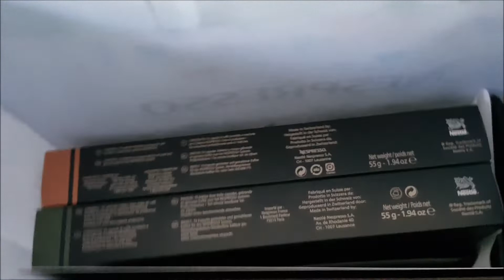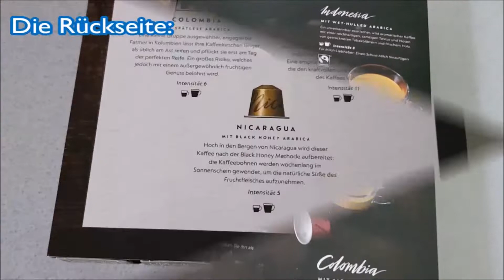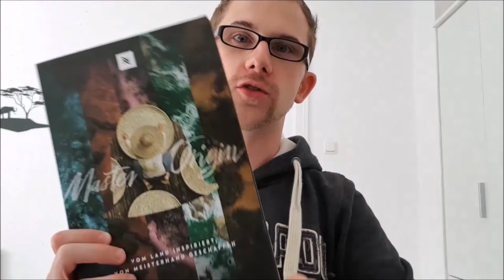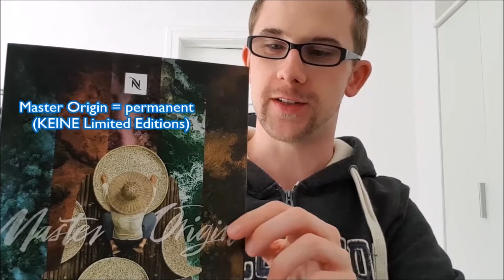★ Nespresso MASTER ORIGIN 2018 🔹 Test & Unboxing 🔹 worthy replacement? ka5i ★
☕ ☕  Hallo hallo!  ☕ ☕

Die bekannten 4 Sorten der Reihe "Pure Origins" wurden eingestellt und durch 5 neue TEURERE (4,30 je Stange😒!) "Master Origins" ersetzt. Skandal!!? Immerhin ist teils mehr Kaffee enthalten (5, 5.5 & 5.7g je Kapsel), sodass man die Sorten alle auch als Lungo trinken kann!

Darum muss schnell ein neues Video her bzw. zwei Videos: Eines für den Test der Sorten als Espresso, eines für Lungo. Je nachdem, was ihr lieber trinkt, könnt ihr das passende Video anschauen. Praktisch, was?!

Inhalt dieses Videos & Shortcuts:
⇒Zunächst kurze Wiederholung der Pure Origins. (Klingt wie in der Schule; "kurze Wiederholung"😎)
⇒Dann Vorstellung der neuen Master Origins & Unboxing. Verpackung, Stangen, Kapseldesign, Farbvergleich - alles sehr hübsch geworden!👍  2:02
⇒Anschließend Zubereitung, live Verkostung & Bewertung 1 Sorte als LUNGO - welche wird es sein?! 😉  3:58
⇒Zum Schluss folgt selbiges für die übrigen 4 Sorten☕☕☕☕  4:46
⇒BONUS: Ein kurzer Teaser für das nächste Video (🎉 VERTUO!! 🎉🎉 🎉)  7:11

Das Video zur Espresso-Verkostung findet ihr rechts bzw. (inhaltliche Doppelungen vorhanden)

Das war's dann auch!
-Euer Master K.